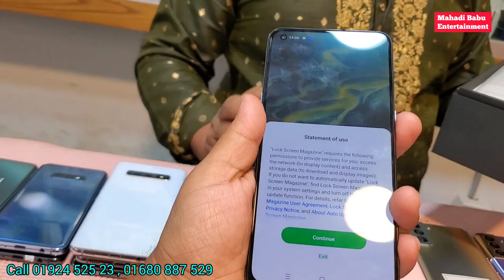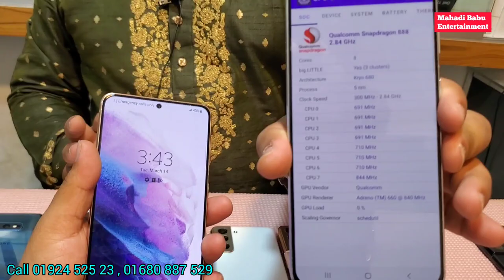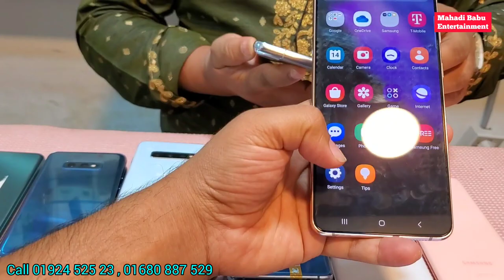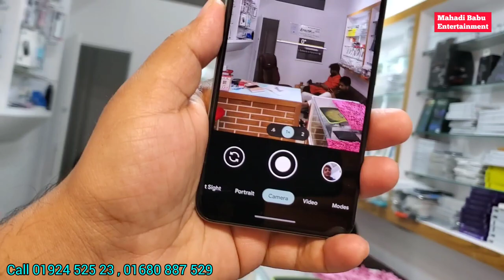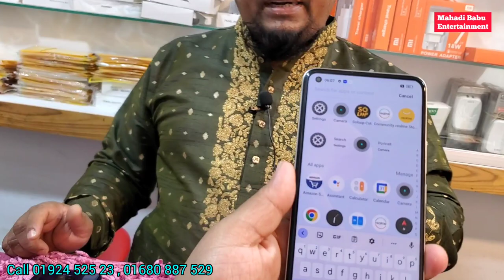used mobile phone price in Bangladesh 2023☘️used Samsung price Bangladesh☘️অনিক ভাইয়ের নতুন কালেকশন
I Park
                   Jamuna Future Park. Dhaka
            Level -4 / Block -C / Shop No 42.A2
    .          মোহাম্মদ নূরে আলম অনিক শেখ
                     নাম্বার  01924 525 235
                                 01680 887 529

G Samsung Z Flip precio en Bangladesh x
Samsung Z Flip 2 precio
Bangladés Samsung Galaxy Z Flip 4 precio en
bangladesh
Samsung Fold precio en Bangladesh
Samsung Z Fold 3 precio en Bangladesh
Samsung Galaxy Z plegable 3
Precio de Samsung en Bangladés
Samsung S22 Ultra precio en Bangladesh
Volumen 30% LTE
G usado móvil Samsung
বিক্রয় ডট কম মোবাইল ফোন ঢাকা
precio movil samsung de segunda mano
en bangladesh
বিক্রয় ডট কম মোবাইল সিলেট
পুরাতন মোবাইল বিক্রয় ডট কম
বিক্রয় ডট কম মোবাইল ঢাকা উত্তর
বিক্রয় ডট কম মোবাইল ফোন রাজশাহী
‎‫لا‬‎ বিক্রয় ডট কম পুরাতন মোবাইল মিরপুর
G usó uno más móvi
oneplus 9r de segunda mano precio e
bangladesh
oneplus 8 usado precio en bangladesh
oneplus nord precio de segunda mano
bangladesh
oneplus 9 pro precio de segunda mano en bangladesh
oneplus 8t precio de segunda mano en bangladesh
oneplus 7 precio de segunda mano en bangladesh
oneplus 8 pro precio de segunda mano en bangladesh
Precio del iPhone usado
precio de iPhone usado ঢাকা, বাংলাদেশ
Precio de iPhone usado en Bangladesh
Precio del iPhone X usado en Bangladesh
iphone 7 (precio usado en bangladesh)
আইফোন বাংলাদেশ প্রাইস
iPhone 11 Pro usado precio
bangladesh
Precio del iPhone 12 de segunda mano en
bangladesh
Precio del iPhone 11 de segunda mano en Bangladesh
used Google Pixel price in Bangladesh
used Samsung phone in Bangladesh
used one plus phone in bd Bangladesh
used iphone phone in Bangladesh 2021
used realme price in Bangladesh 2022
used Xiaomi price in Bangladesh 2021
new iPhone price in Bangladesh 2022
new one plus price in BD 2022
new Samsung price in BD
iphone all price in bd
samsung all price Bangladesh
one plus all price in bd
vivo all price in new
oppo all price in bd 2022
relme all phone price 2021
xiaomi all used phone bd price
poc all used phone
Used Iphone price in bd
Used samsung price in bd 2022
Used one plus price in bd 2022
Used nothing phone 2022
Used vivo phone price in bd
Used oppo phone price In bd
Used phone price in bd 2022
used oppo price in bd Bangladesh
used redmi phone in bd Bangladesh
used iPhone 14 price in BD 2022
used iPhone 13 price in Bangladesh
used iPhone 14 pro max price in BD
used iPhone 13 pro max price in BD
used iPhone 14 pro price in BD 2022
used iPhone 13 pro price in BD 2022
used iPhone 12 Pro Max price in BD

মেহেদি বাবু ইন্টারটেইনমেন্ট পক্ষ থেকে শুভেচ্ছা ও অভিনন্দন 🌹🌹🌹🥀🥀🥀🌷🌷🙏🙏👇

দয়া করিয়া আমার ইউটিউব চ্যানেল এবং ফেসবুক পেজ হ্যাক করবেন না আমি অনেক কষ্ট করে এইগুলা করেছি খেয়ে না খেয়ে অনেক কষ্ট করে করেছি আমার কোন ইনকামের রাস্তা নাই  দিয়ে ইনকাম করে চলি ছোট-বড় সবার হাতে এবং পায়ে ধরি আল্লাহর রস্তে